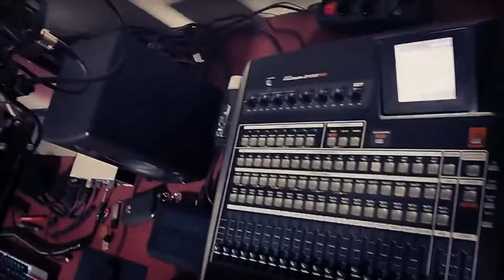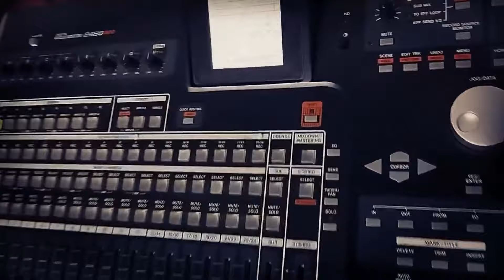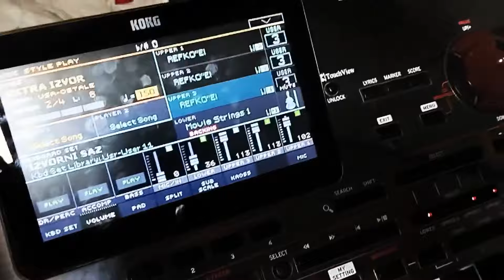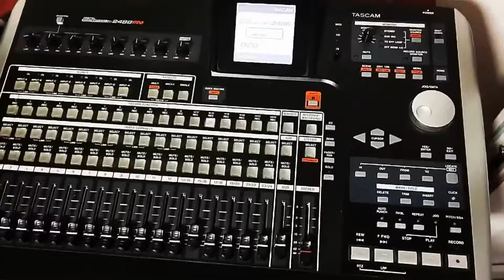Damirowsky Band I Damir Basic - Izvorno kolo (Official video)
Damirowsky Band I Damir Bašić - Izvorno kolo "Official video 2024"
YouTube & Digital distribution: Muzički Studio Džimi Živinice
Facebook: Tradicionalni i Stari Obrt " Damirowsky "
"Ne bacajte vaše stare instrumente"
Label and copyright: Muzički Studio Džimi Živinice @BiH ®™ 2024